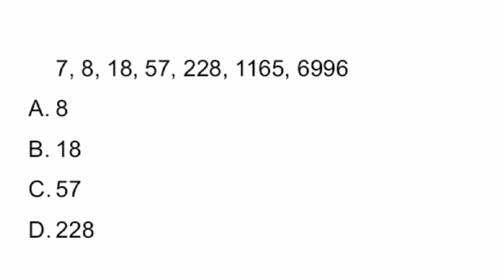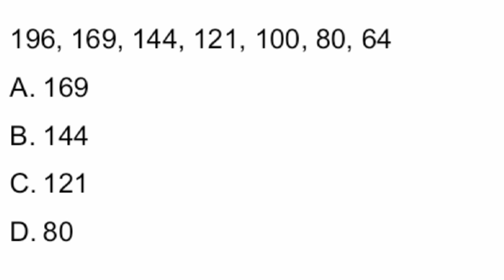Singareni Collieries Junior Assistant Model Questions : Arithmetic Aptitude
sccl vidyatv sccljobs Singareni Collieries Junior Assistant Model Questions : Arithmetic Aptitude : Odd one Out
sccl Sccl Junior Assistant Model Question Paper with Solutions and Explanation
సింగరేని జూనియర్ అసిస్టెంట్ మోడల్ ప్రశ్నపత్రం
Singareni Collieries Junior Assistant Model Question Papers
Sccl jobs
Sccl Junior Assistant Syllabus 2021
Sccl Previous Question Papers
Sccl jobs 2021